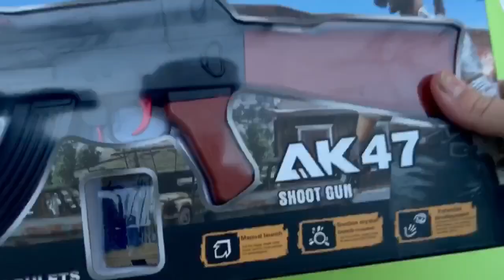Soft Bullet AK-47 Toy Gun Unboxing & Shooting Test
Soft bullet shooter Kalashnikov AK47 toy gun unpacking and testing.